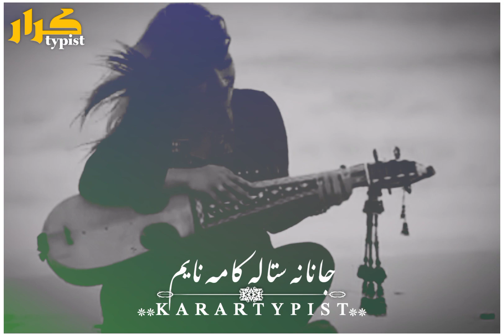janana sata la kama nayam🥺💔🥀/pasto tapyy